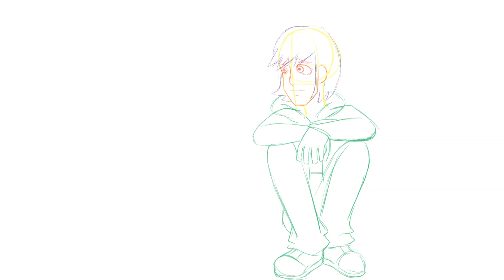Shot 36 Blair and Wren sitting Recovered